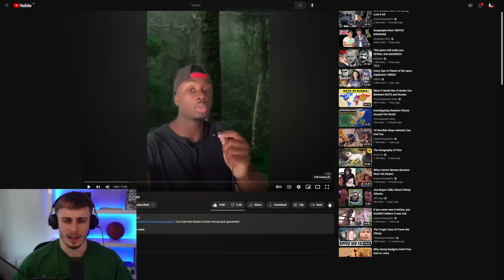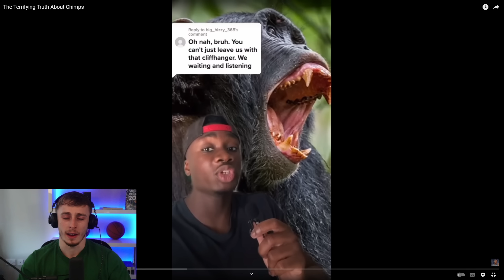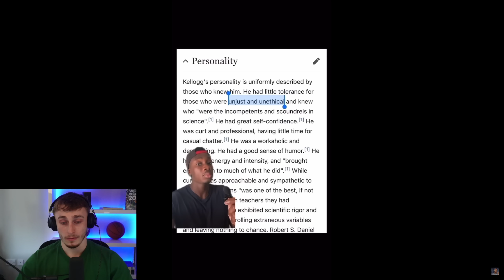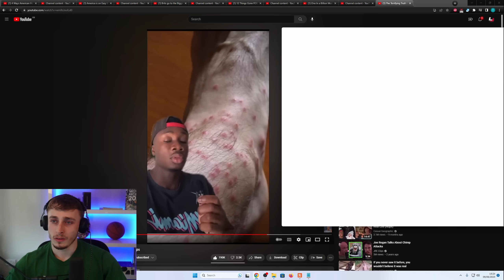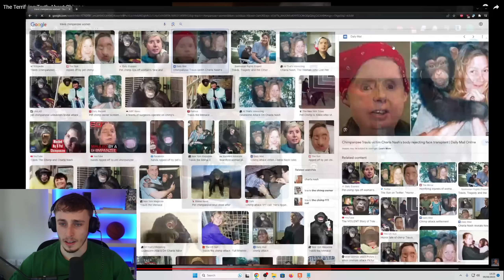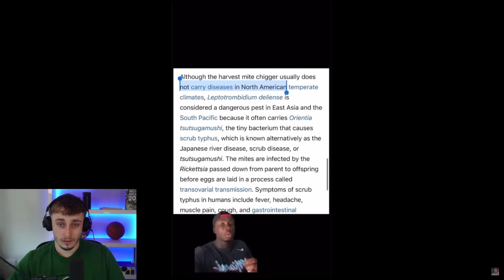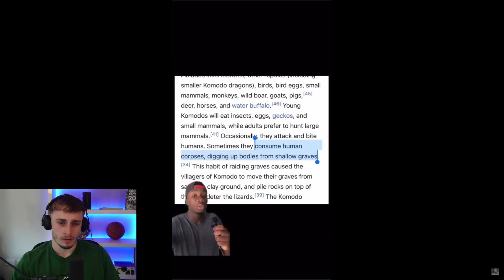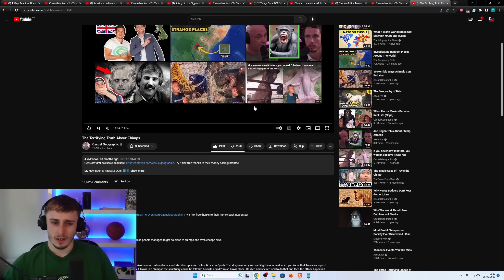Reacting to The Terrifying Truth About Chimps